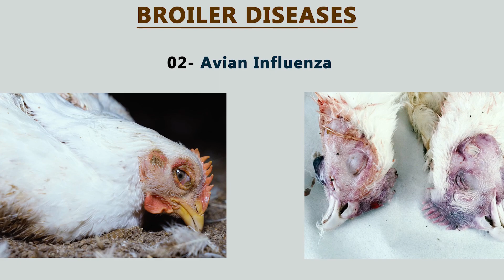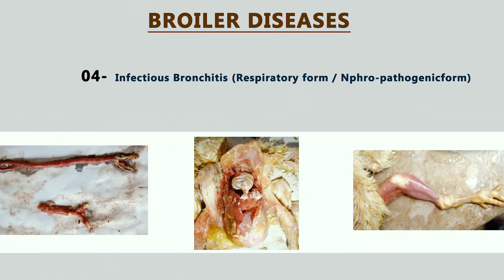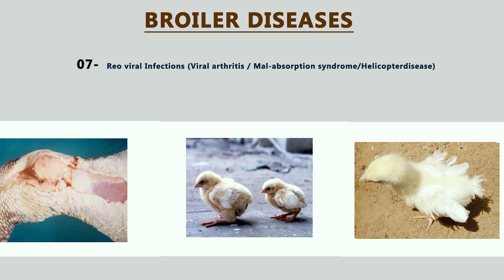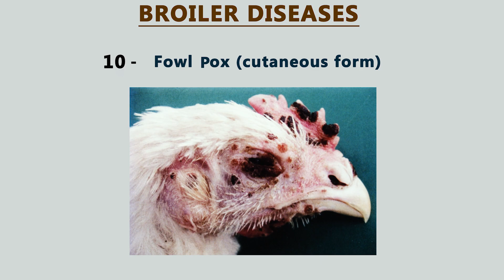Common Viral Diseases in Broilers || ବ୍ରୋଏଲର କୁକୁଡାରେ ସାଧାରଣ ରୋଗ